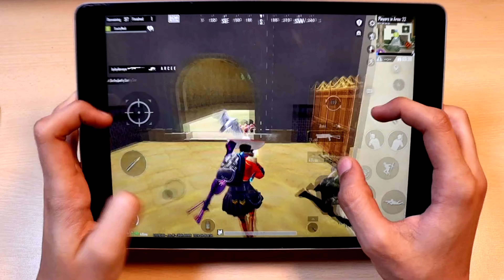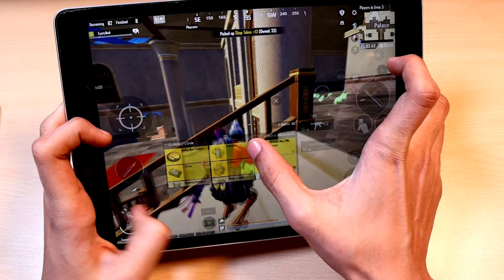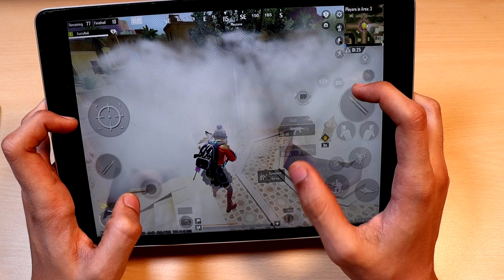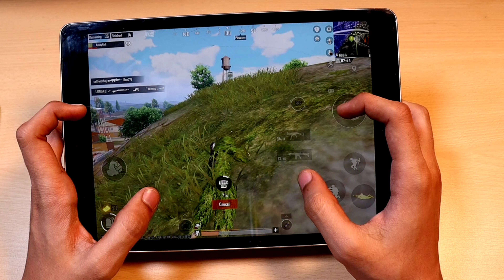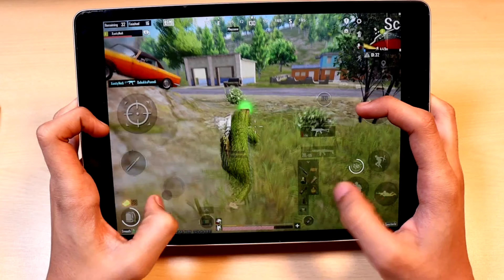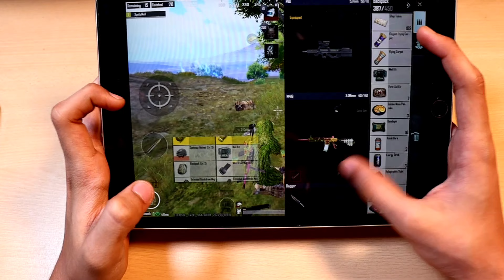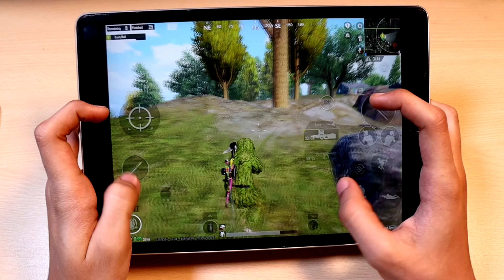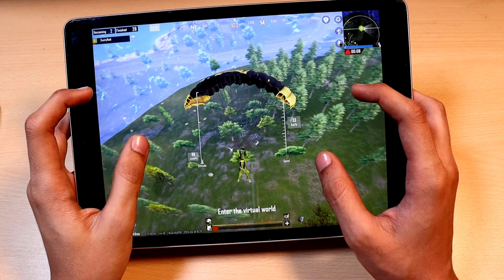OMG! 😱 28 KILLS BGMI GAMEPLAY 🔥 BGMI NEW GUN P90 😳 IPAD 9TH GENERATION HANDCAM GAMEPLAY 🥵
Your small support make us upgrade

G pay / phn pay / paytm = 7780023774

Device information :-

First Device:- iPad 9th Generation (Apple Recorder :- iOS Recorder 3.55mm jack Available.
Second Device :- Redmi K20 pro (Android)
Processor :- Mediatek G90T
Editing: KineMaster and powerdirector
Earphone :- Boat Buds 2 (Almost 2 year old).